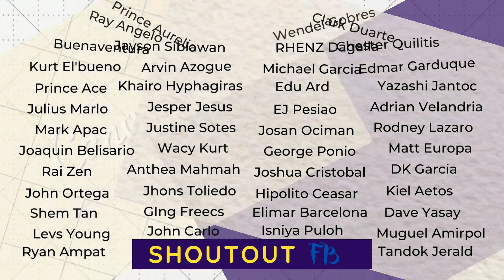Tokyo Revengers Season 3 Episode 5 - Tagalog Analysis (Tokyo Revengers Episode 42) - Tagalog Dubbed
Ito ang Season 3 Episode 5 ng Tokyo Revengers.
Whats up nga kaibigan sa video na ito paguusapan nating ang Episode 42 ng Tokyo Revengers. Dito niyo makikilala kung sino ang magiging 11th generation leader ng black dragons. ipinakita din dito ang storya si Shinichiro Sana.